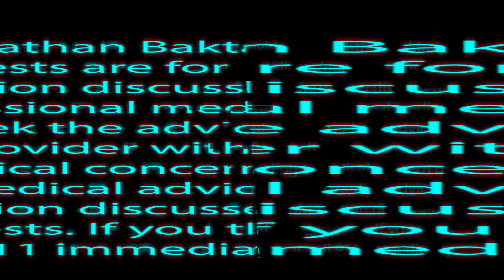How Long Can You Stay In A Hospital?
Do Not Resuscitate (DNR): What You Need to Know Before Choosing This Status - MD reveals the TRUTH

Thank you for joining me on another episode of Baktari MD! Do you have a question regarding our healthcare system? Please leave your question in the comments below so I can make an episode about it. Also, I’d love to hear any suggestions you may have for future content.